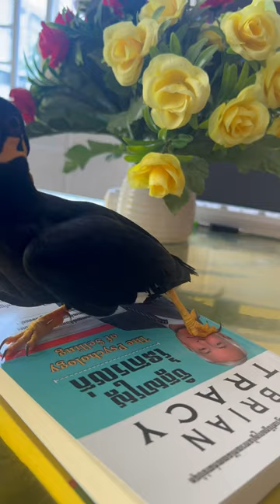Cute Myna Birds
Myna birds is one Lovely birds